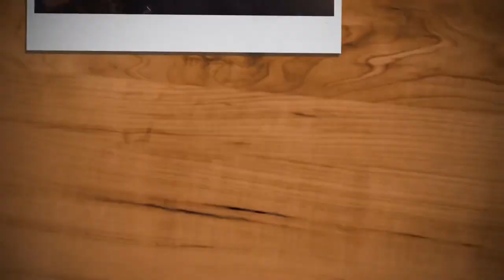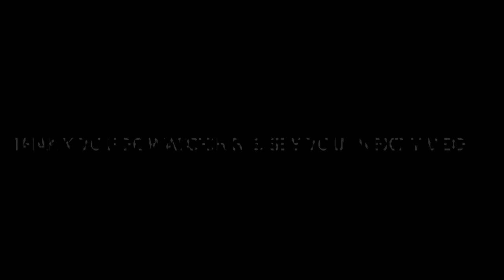How to set up your treadle sewing machine into embroidery machine